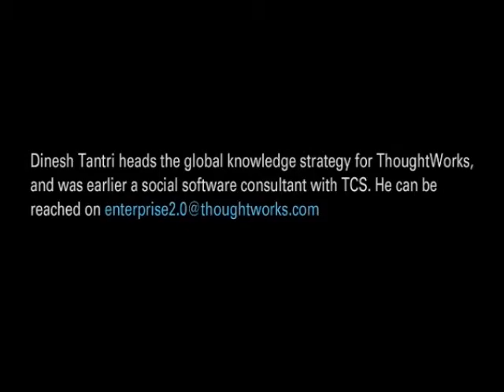Knowledge Management at ThoughtWorks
In an interview with Alakh Asthana of eClerx Services, Dinesh Tantri (Head  Knowledge Strategy at ThoughtWorks) talks about a few non-technology and technology enabled KM practices at ThoughtWorks. He says, apart from business and personal blogging on the company website there are multiple active communities that facilitate knowledge sharing.

Dinesh further explains that knowledge management at ThoughtWorks is not restricted to the boundaries of the organization. There are multiple open source projects that ThoughtWorks has initiated where numerous developers participate. Learnings from these open source projects are cultivated in commercially motivated functions.